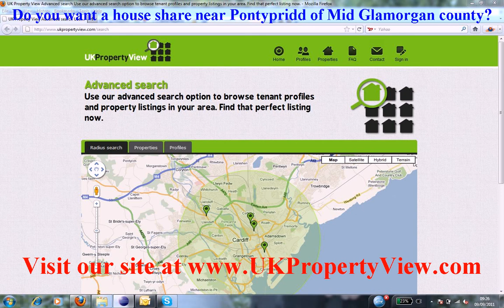House Share Pontypridd | Roommates Mid Glamorgan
Do you want a house share near Pontypridd of Mid Glamorgan county?. Are you a potential room mate and want to find similar people close to, Pontypridd then ukpropertyview can help you with this. We have many properties, rooms, flats, and accomodations listed now near Pontypridd and you can rent or buy house shares or properties when coming to visit us at our offices. We have made many tenants happy near Pontypridd.